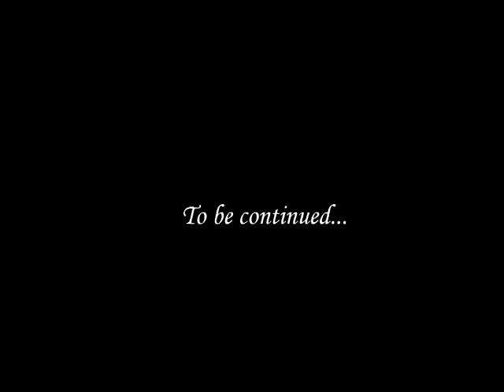[из архива] Кель'тас Солнечный Скиталец